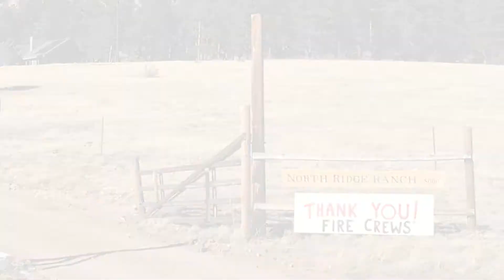Cameron Peak Fire damage, Nov. 12, 2020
This video was shot by Jason Van Tatenhove and Wendy Rigby; it shows the landscape in and around Estes Park in the wake of the Cameron Peak Fire that forced the entire town to be evacuated in late October.